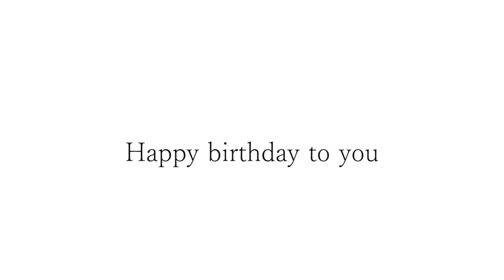吉倉さんお誕生日おめでとうございます